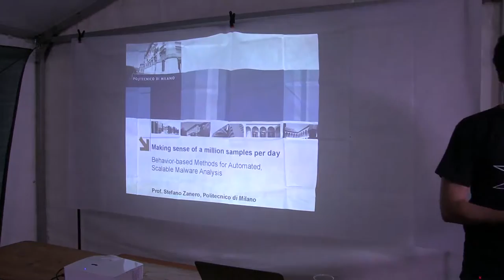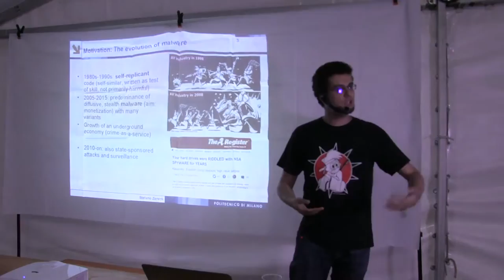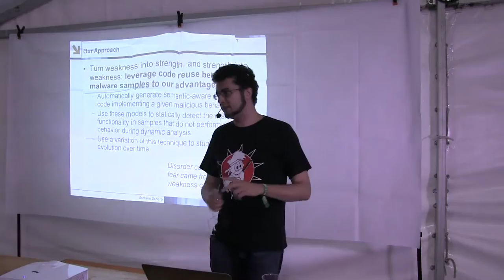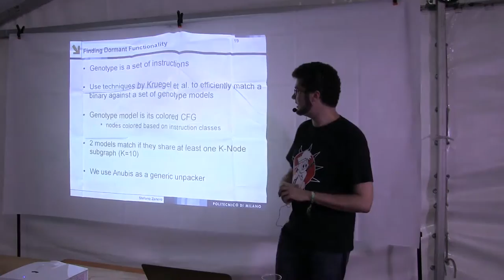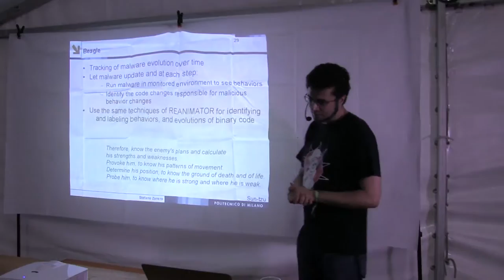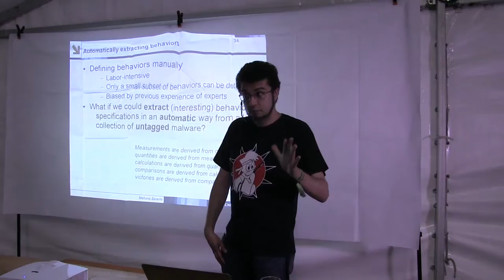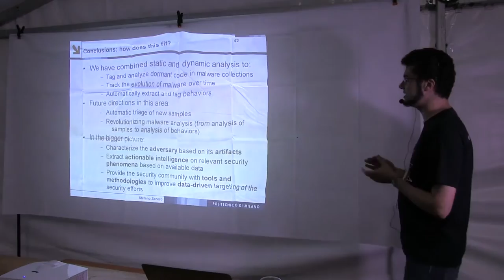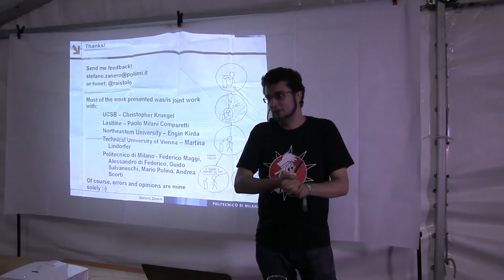Behavior based Methods for Automated, Scalable Malware Analysis -Stefano 'Raistlin' Zanero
Making sense of a million samples per day. With the astonishing rate of new and modified malware samples being released daily, automation of analysis is needed to classify and cluster together similar samples, exclude basic and uninteresting variations, and focus costly manual analysis work on novel and interesting features (e.g., added or remove pieces of code with a given semantic). We will discuss the challenges in analyzing large malware datasets in a (semi)automatic fashion, and some recent research results that may help with the task, by leveraging the concept of "behavior" applied to malicious code.